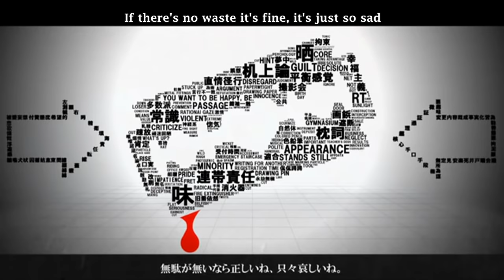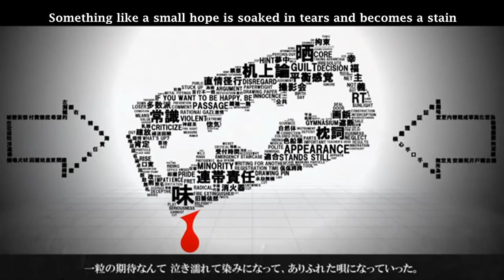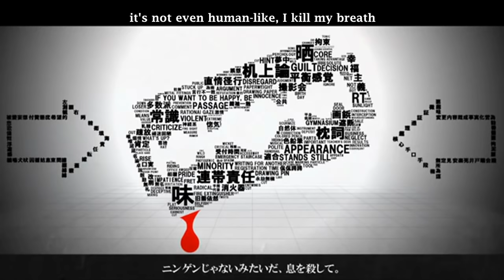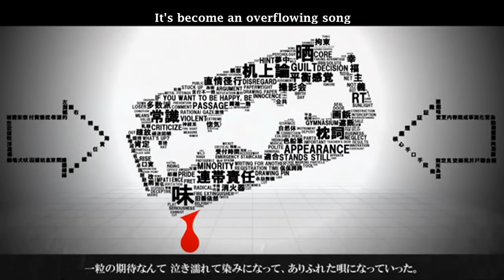【Hatsune Miku】Brain Revolution Girl 【Subbed】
*I love this song and I haven't found a satisfying translation so far...so I've made my own...Feedback is always appreciated ^^ *

■The song will be included in Rerulili's album "Human Zoo of Hell". Released on November 8.

Album Crossfade: sm21758871

【Mylist】　 mylist/17912525